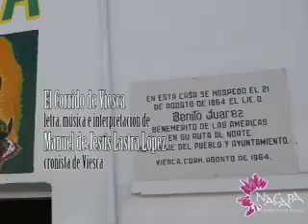El corrido de Viesca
El corrido de Viesca, Coahuila, escrito e interpretado por Manuel de Jesús Lastra López, cronista de Viesca.